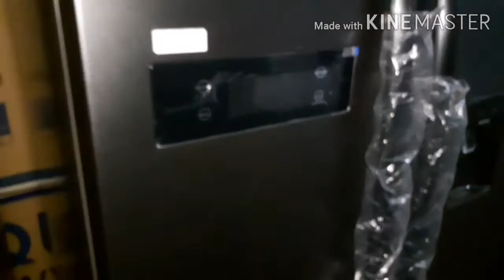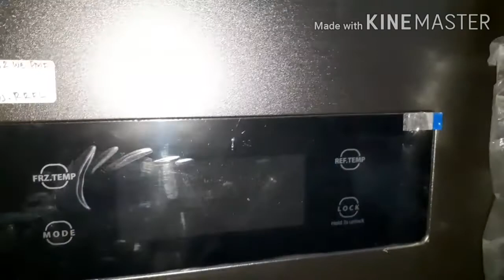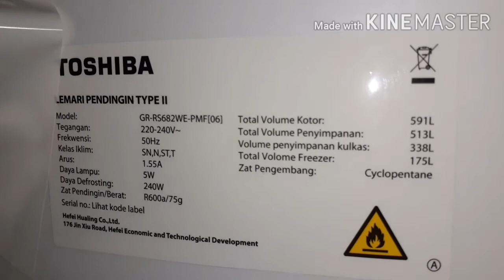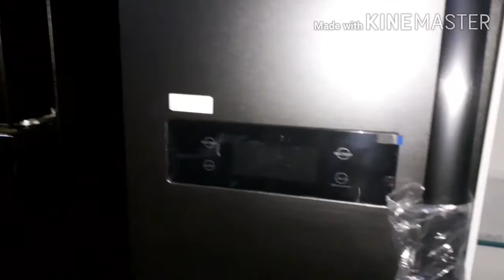KULKAS SIDE BY SIDE TOSHIBA GR RS 682 WE PMF#kulkas#toshiba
FITUR : -DUAL INVERTER -Ice Tray -QUICK COOLING AIR -no frost -Big Vegetable Box -Temperes Glass Tray -Low Watt -LED Lighting -panel pengatur suhu dengan led touch -TYPE DOOR side by side -COOL WATER DISPENSER -VACATION MODE -CHILD LOCK MODE -LUXURIOUS APPEARANCE -Spill-proof & Safety Glass Shelf SPESIFIKASI : Kapasitas (L) :591 L Ukuran (WxDxH) (CM) :895 X 745 X 1788 MM Daya (W) : 250 Watt Tegangan : 220V / 1P Berat (Kg) : 94 KG Garansi
toshiba, refrigerator, side by side, french door, inverter refrigerator,
kulkas side by side murah, kulkas multi door murah, kulkas besar murah, big reff, kulkas SBS, kulkas side by side, kulkas side by sid, kulkas side by side